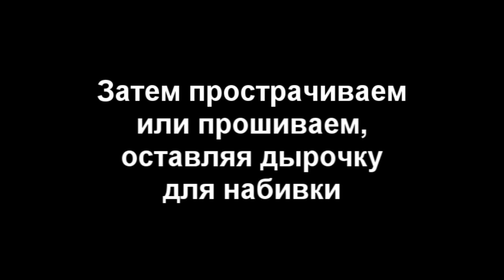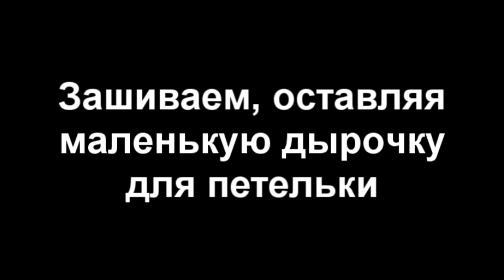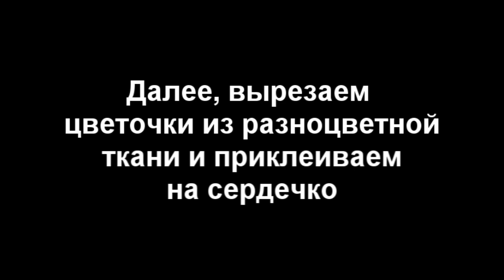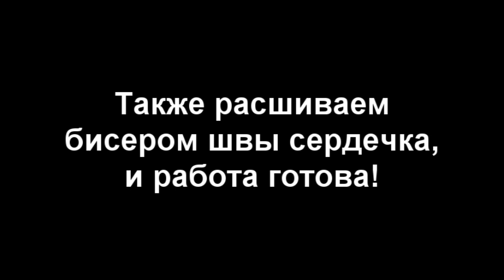Шьем красивое сердечко. День святого Валентина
Шьём красивое сердечко на подарок ко дню всех влюбленных. Для работы я использовала вискозные салфетки, бисер, бусинки. Жду ваших подписок и отзывов. :)